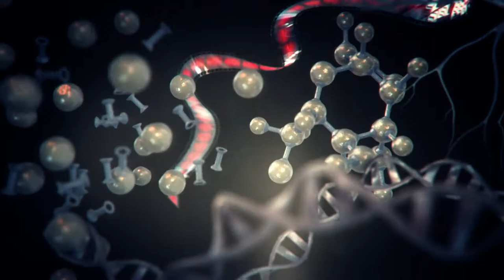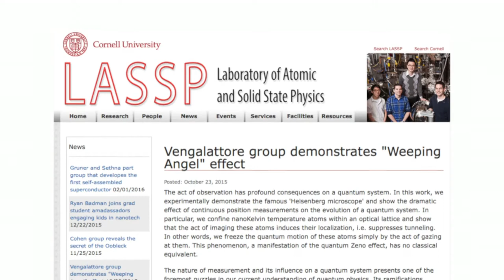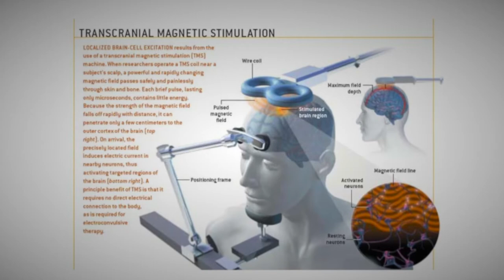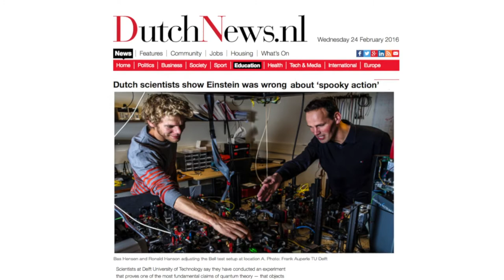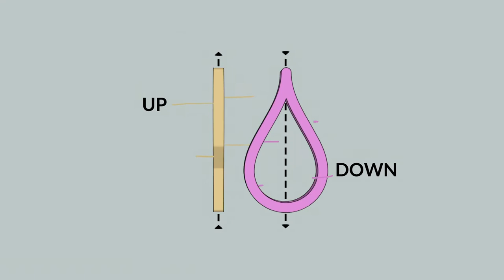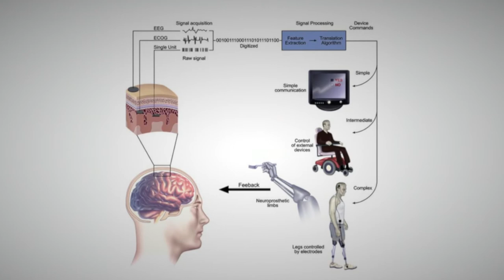“Doctor Who” | Science Goes to the Movies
In episode #204 of Science Goes to the Movies, series co-hosts Dr. Heather Berlin and Faith Salie are joined by Mukund Vengalattore, atomic physicist and Assistant Professor of Physics at Cornell University, to talk about quantum physics in the British sci-fi show, Doctor Who.

Starting off the discussion is a look at Vengalattore’s well-publicized quantum theory research on a phenomenon very similar to what is seen on Dr. Who from the beings known as “weeping angels.” Vengalattore explains the various tenets of quantum theory, including that a system shouldn’t change while it is being looked at, or measured, which his work aims to elucidate in order to develop a better understanding of how to control a quantum system. Making atoms cold, letting them loose in a contained environment, and carefully watching their movement is explained as a process that leads to the atoms being frozen in place, just like the “weeping angels.”

Wave-particle duality, one of the fundamental concepts of quantum physics, is explored next. In particular Vengalattore breaks down how certain entities are considered delocalized, as in waves that ripple out in every direction, without a particular location or velocity, while others are considered to have specific locations and velocities, and how, according to quantum physics, a single entity may display both sets of attributes at the same time. Whether you see particle or wave-like properties, Vengalattore explains, depends on which of the two you are looking to find, but scientists thus far have not been able to find both simultaneously. These two concepts are described as representative of very different kinds of physics, which is why it is curious to be able to see either type of behavior in the same atom.

The practical application of these principles is considered next, such as in the creation of transistors, computation, and lasers, which were made as a means to measure atom behavior in order to verify quantum theory. Vengalattore offers his take on the way in which a fundamental curiosity about the way nature works can lead to technologies, which then, in turn, can feed into what new curiosities can be explored.

Dr. Who’s treatment of time travel, and how it relates to quantum mechanics, is covered next - specifically, the way in which time, in atomic physics, is believed to move both forward and backward. The possibility, and even reality, of time travel at the atomic level is then considered, as well as the way in which time itself is considered to be undefined, and in that sense nonexistent. Berlin shares how magnetic stimulation of the brain can be used to adjust, or dilate, or constrict, one’s perception of the passage of time.

The way events in Dr. Who can have an effect elsewhere in time and space, and how possible that is given the rules of quantum mechanics, comes next. Einstein’s theory of locality and his notion of “spooky action at a distance” are assessed, including where Einstein went wrong, as well as new and contradictory scientific discoveries from the Netherlands. Vengalattore lays out the new findings having to do with “entanglement,” an updated term and approach to “spooky action,” and how one atom can affect another even at a huge distance. Vengalattore then provides two classic examples from the real world that illustrate the way entangled entities can affect one another from afar.

The episode finishes with a game in which Berlin and Vengalattore each answer trivia questions about telepathy and quantum mechanics as they relate to events depicted in Dr. Who.

Written and Produced by Lisa Beth Kovetz.

Science Goes to the Movies is made possible by generous support from the Alfred P. Sloan Foundation.

Guest List
Mukund Vengalattore, Assistant Professor of Physics, Cornell University

Tape date: January 15, 2016.                First aired: April 8, 2016.

SGMV00204